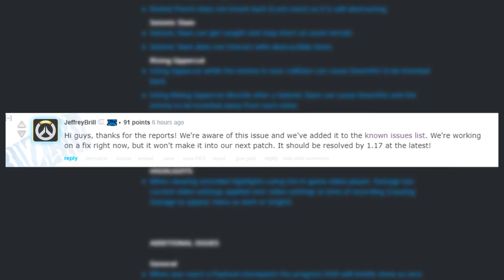Overwatch | Everyone's Ranks Are Gone...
A strange bug in the Overawtch Halloween patch has caused ranks to fail to display. This bug is affecting all platforms and seems to happen over 50% of the time in matches. On top of that, Zenyatta's new Cultist voice lines are currently not triggering on consoles. This is Overwatch News.

Do you want to join the community and help with Overwatch News? Post the biggest happenings over in the discord